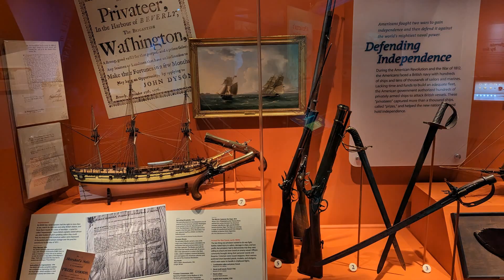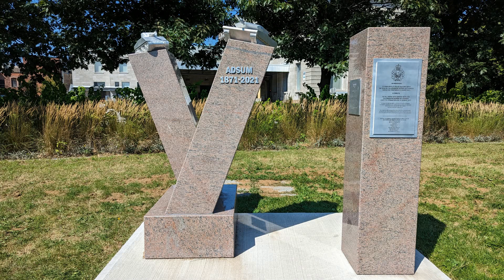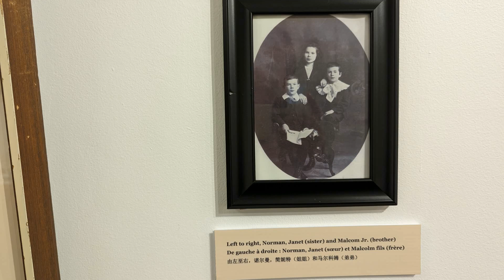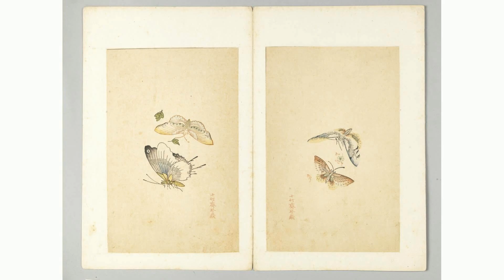默多克长子赢得继承之战 邓文迪女儿彻底出局了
新闻来源: 译言网
今年9月，现年92岁的传媒大亨鲁珀特·默多克宣布退休，而他庞大的传媒帝国将交给其长子拉克兰“统治”。通过“新闻集团”和“福克斯集团”两大集团，默多克的传媒帝国在全球拥有数百个资产，涉及出版物、新闻报纸、电视广播、地产等领域，比如英